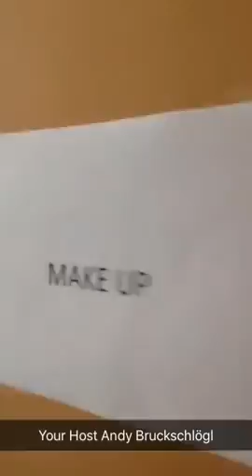Bits & Pretzels Official Snapchat Story 2016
Finally you can watch the official Bits & Pretzels Snapchat Story if you missed it! Three days full of inspiring startups, investors, talks and new friends. Exclusive content Including:
• 7 Second Startup Pitch Challenge
• 7 Second Investor Pitch Challenge with Frank Thelen
• Point of View of Richard Branson
• POV of a traditional Bavarian Hat
• The voice of Kevin Spacey
• Many more surprises!!!